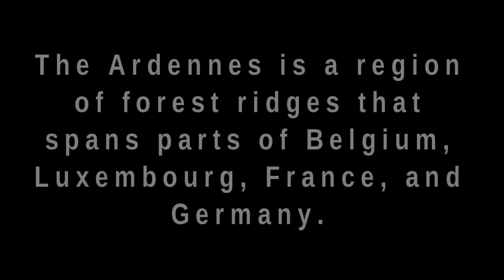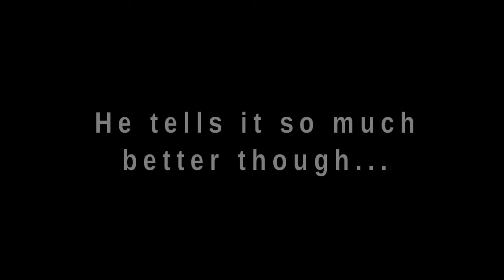Visiting Vonnegut's Capture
Recently my buddies and I went to the Ardennes, where Kurt Vonnegut was captured in the Battle of the Bulge. This video shows what it looks like today, and presents an edit of Vonnegut's explanation in a CSPAN broadcast (with Stephen Ambrose and Joseph Heller) of how he was captured.